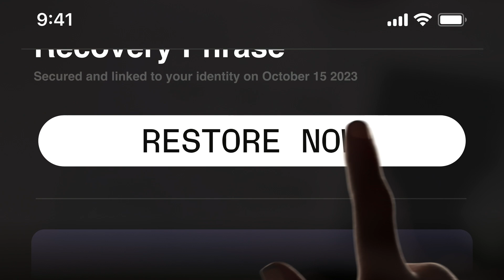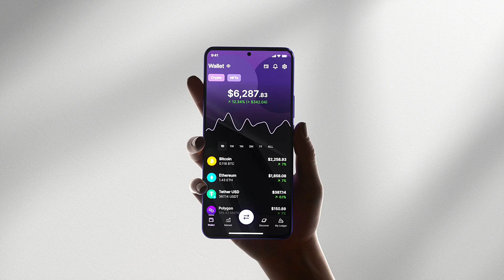LEDGER RECOVER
SUMINISTRADA POR COINCOVER

RECUPERA TU BILLETERA FÁCILMENTE